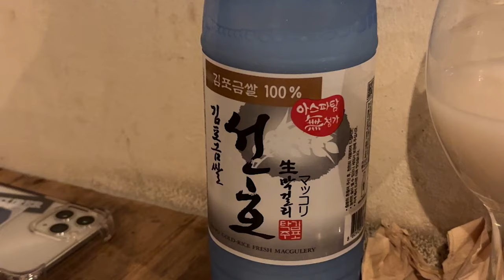(sub) 자취 브이로그 | 달디달고달디단 초코칩 쿠키 홈베이킹, 1인가구 자취생의 퇴근 집밥, 군것질 줄이기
아직 날이 쌀쌀하니 건강 잘 챙기세요!🧣

양배추 스테이크, 브로콜리 수프, 초코칩 쿠키 만들기